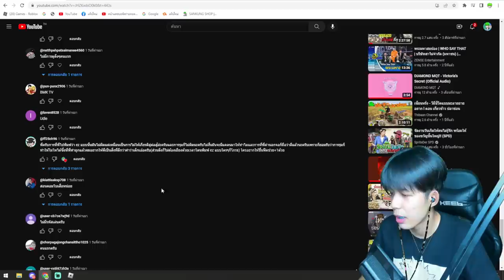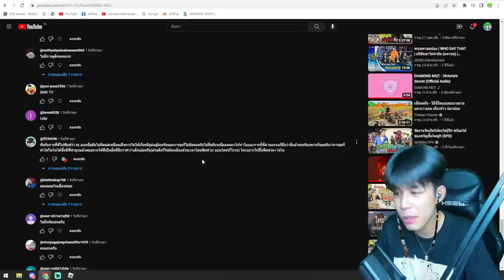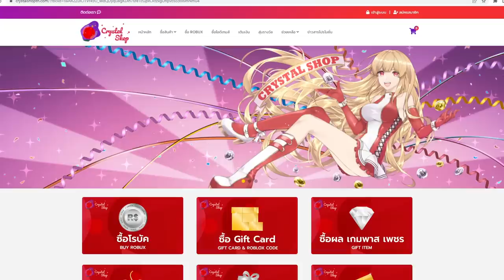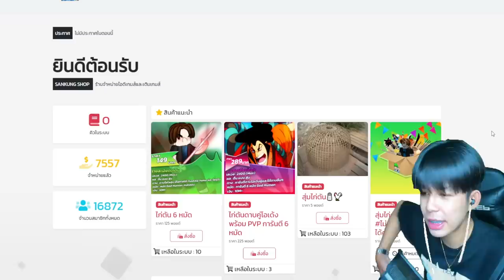Blox Fruits : วินาทีขึ้น 13 ล้าน ด้วยผลเพรช ผลที่โคตรถึก!!